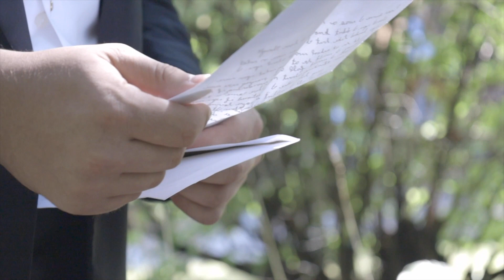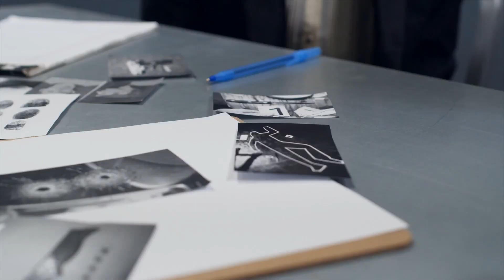On veut les virer de chez eux - La véritable histoire de THE WATCHER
En 2014, la famille Broaddus achète une maison au 657 Boulevard à Westfield, dans le New Jersey.

A partir de cette date, elle sera harcelée par un étrange observateur se faisant appeler The Watcher.

Malgré une enquête longue de plusieurs années, son identité reste aujourd’hui un mystère… Dans cette vidéo, j’essaye d’y voir un peu plus clair.
Après l’avoir vu, n’hésitez pas à me faire part de vos théories en commentaire !